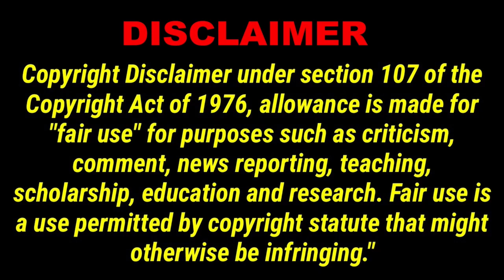NF110 Nascar Infield Party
In this episode Eric the tater once again is shown he is a small tater in a large field of taters when is is unable to get a beer. lol.
Yes tater there are people, clubs, companies who can rent a place for a privite party ALL DAY.